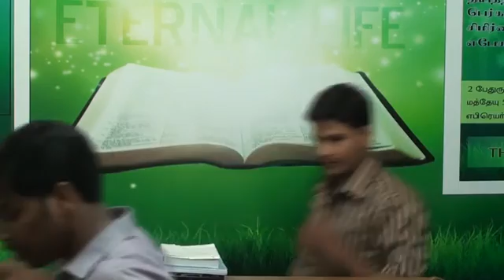The Life of Prophet William Marrion Branham Part 18 28 09 14 E Pastor A Samuel Calvary Tabernacle